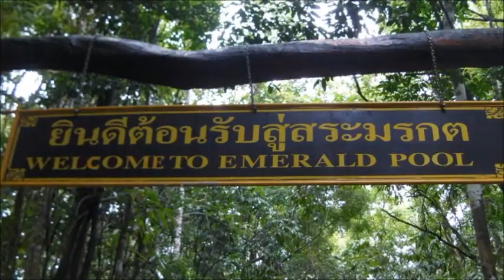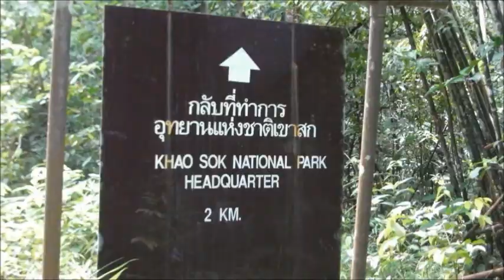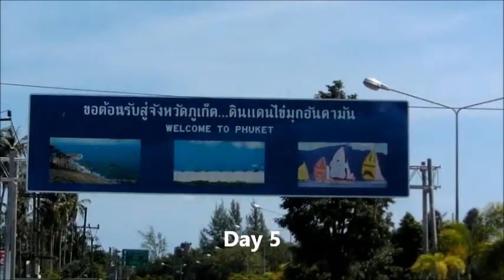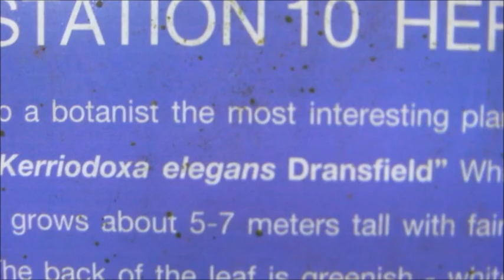IPS 2012 Thailand / Pre Trip to the South / Trang / Krabi / Phuket / Khao Sok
International palm Society ( IPS) 2012,bienial meeting was held in Thailand at Nong Nooch Topical Botanical Garden, during Sept 12- 18 ,2012.
This vdo is the compilation of a 5 day pre trip to the southern part of Thailand.